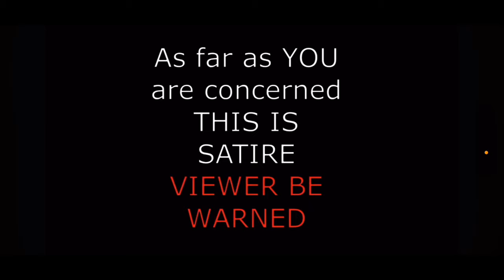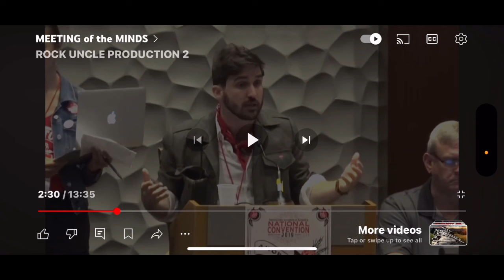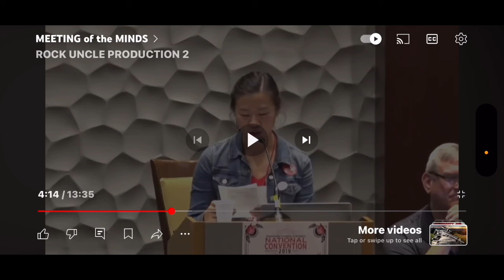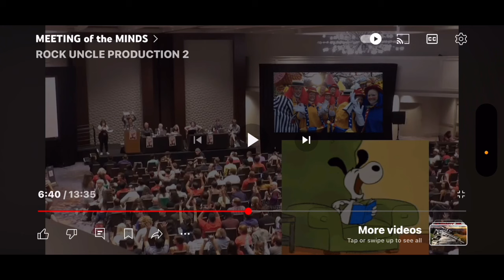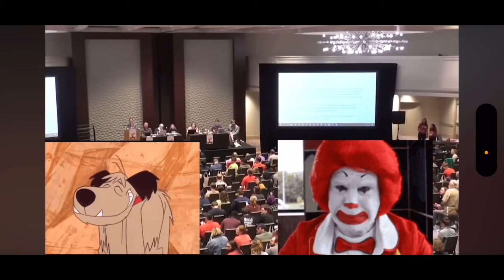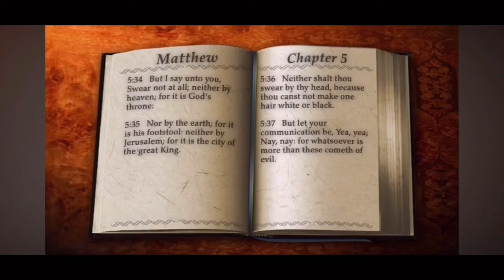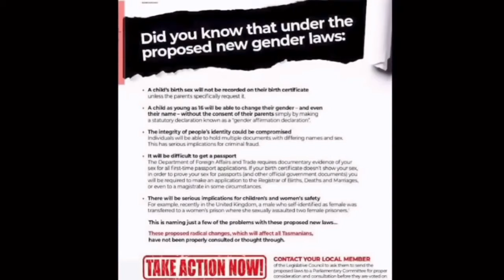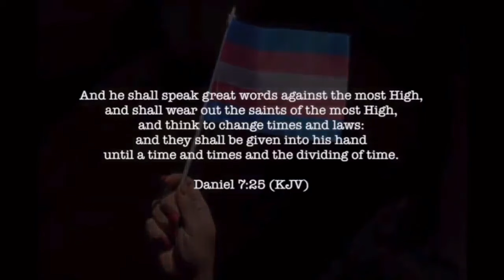When you think this world can’t get any crazier; Wokeness equals mental illness